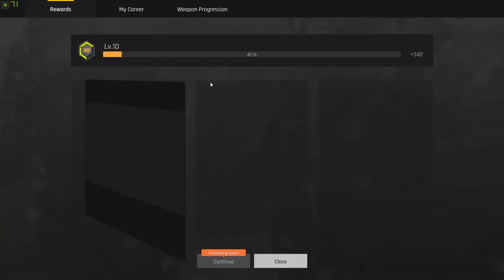おなじみのM4でスコアトップ取りに行く！：IronSight【はいえんどう実況】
IronSight 2018年2月1日 オープンベータ開始

無料なんで一度プレイしてみてください！